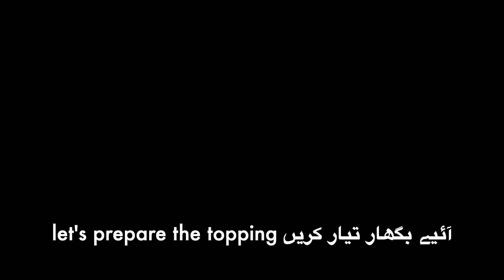how to make NIHARI | Lahori tasty Nihari | My food Vibes